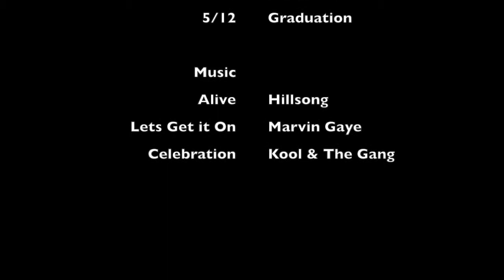2015-04-09 Announcements: Chapel 4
NHCC-HI Chapel
Chapel Team 4
Spring 2015
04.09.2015